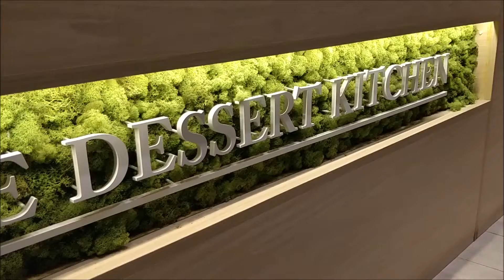Andrew's Quest - Day 860 - Hanging With Rami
Thank you for supporting the quest: Dawn, Artur, Aaron, Alex, Matt,  and Adam, you guys are great.